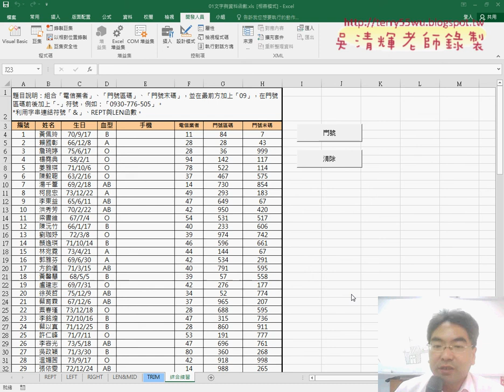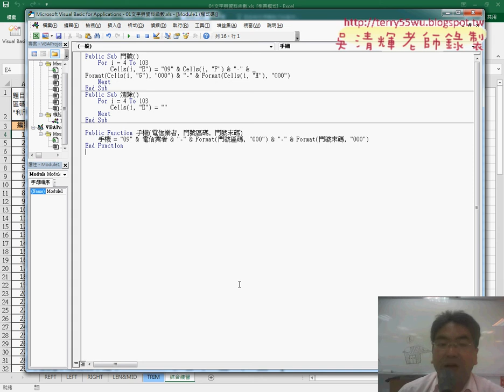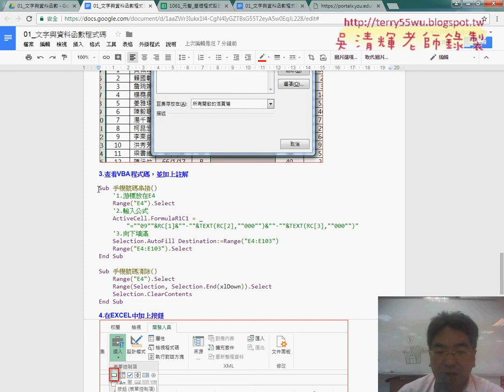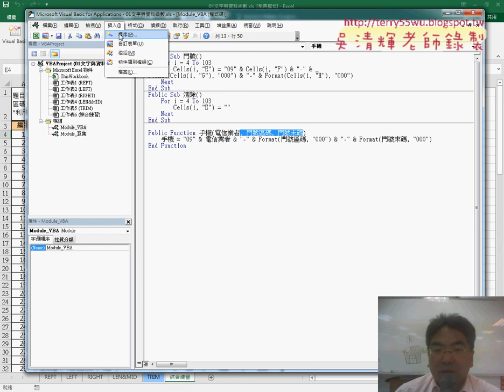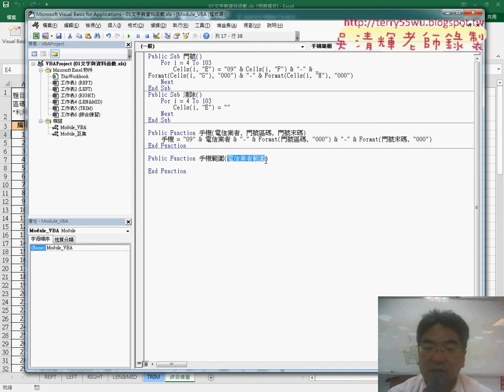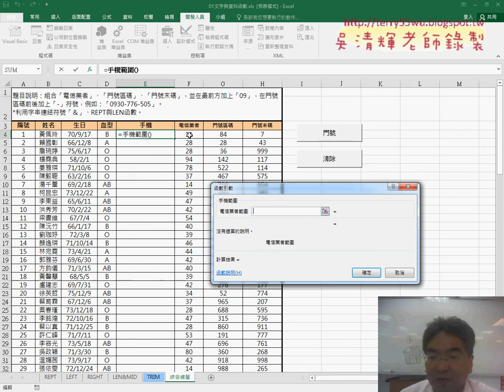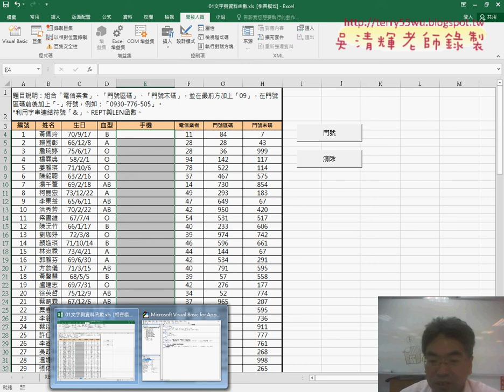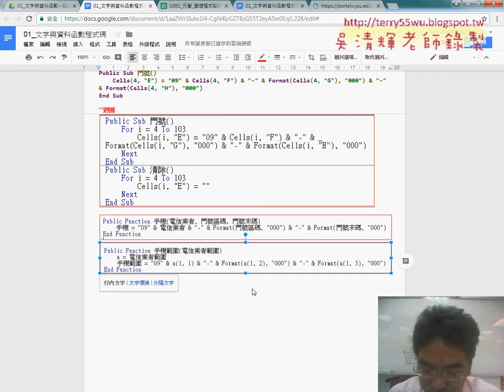03 VBA自訂手機範圍函數說明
元智基礎程式設計Excel and VBA04(VBA自訂手機函數(Function)&VBA自訂手機範圍函數說明)

上課內容：
01_重點回顧與VBA自訂函數
02_VBA自訂手機函數(Function)說明
03_VBA自訂手機範圍函數說明

課程理念：
1.以循序漸進的方式, 透過詳細的說明和實用的50個Excel VBA範例,

2.進而解說EXCEL與資料庫的結合，甚至將EXCEL當成資料庫來使用，

3.將結合GOOGLE雲端試算表，教您如何將EXCEL函數雲端化與網路化。

上課用書：
Excel VBA一點都不難：一鍵搞定所有報表
作者： Excel Home
出版社：博碩
出版日期：2013/06/26
定價：380元

吳老師  106/9/12